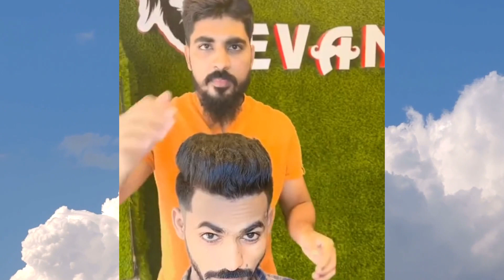Vrindavan potong rambut pakai api🔥😱😱😱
TRIMAKSIH YG SUDAH NONTO VIDIO INI🙏🙏🙏🙏